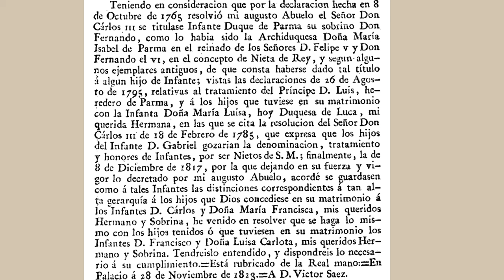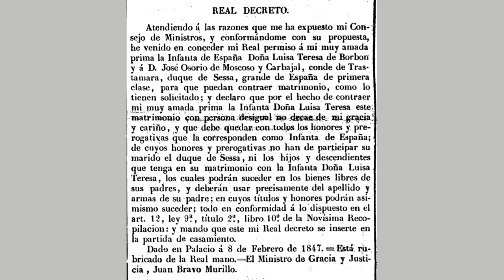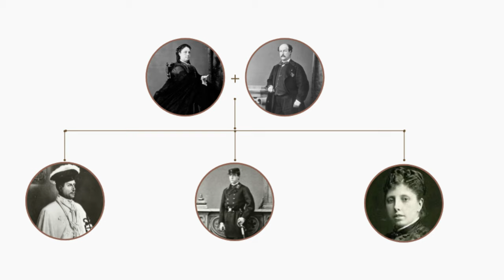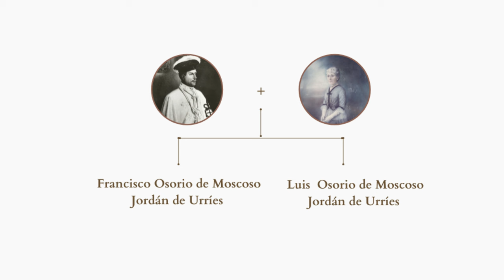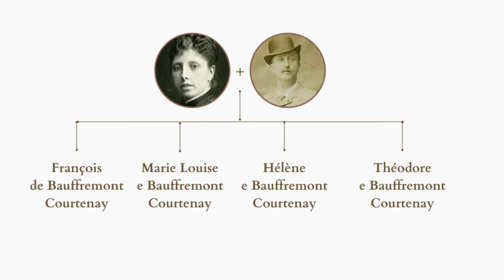Las hermanas del rey Francisco: Luisa Teresa de Borbón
La infanta Luisa Teresa de Borbón, duquesa de Sessa. La primera infanta española en casarse con el permiso real (de su prima, la reina Isabel II) con alguien de un rango inferior: José María Osorio de Moscoso y Carvajal, duque de Sessa, miembro de una poderosa casa nobiliaria y descendiente de grandes figuras como el Gran Capitán. Una infanta derrochona, que ayudó a dilapidar la gran fortuna de la Casa de Altamira. Conozcamos a la infanta Luisa Teresa.